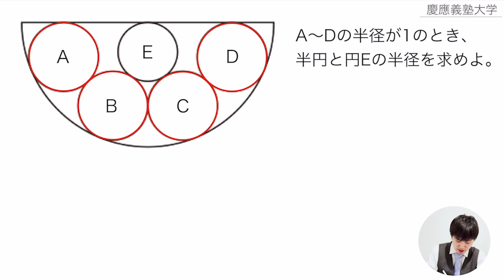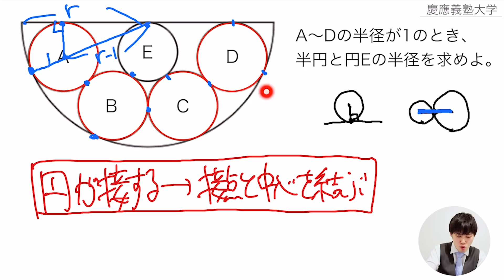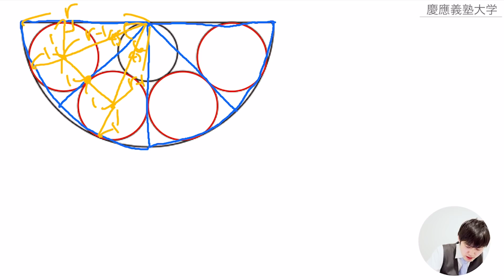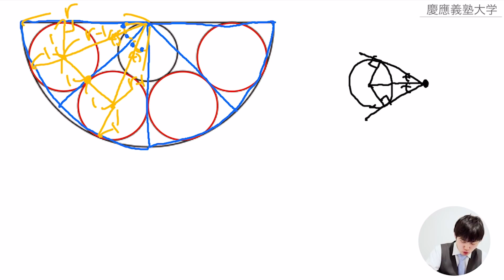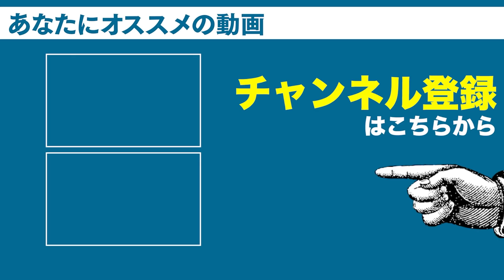解けそうで意外と解けない慶應数学【図形問題】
今回は慶應の数学の図形問題です！三平方の定理がわかっていれば中学生でもこの問題を解くことができます！
しっかりと「図形問題のパターン」を意識しながら見通しよく問題に取り組めるようにしましょう！

DLはこちらから↓
iOS版